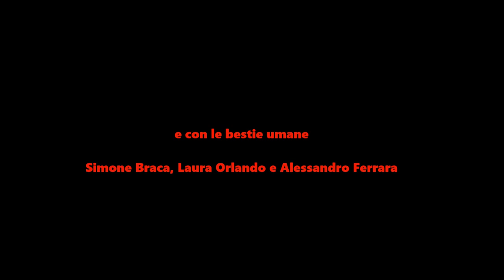DOG-TRAVEL: anteprima Supereroi a quattro zampe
Chi è il miglior amico dell’uomo?
Il cane
E il miglior amico del cane?
Se il tuo miglior amico ti portasse al guinzaglio sarebbe sempre il tuo miglior amico?
I cani, anche se siamo costretti a portarli al guinzaglio, sono sempre i nostri migliori amici, quindi non li abbandoneremo mai
con Sigma, Sofia, Alessandro Ferrara, Simone Braca e Laura Orlando